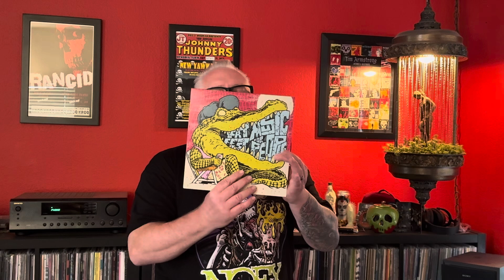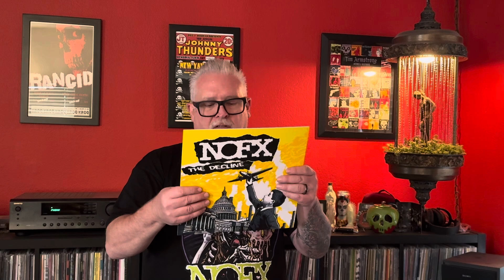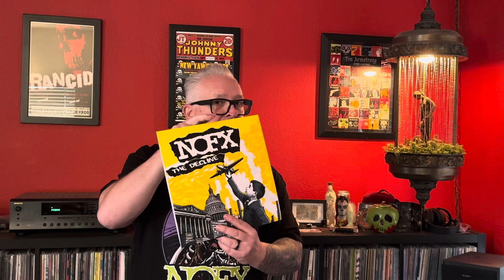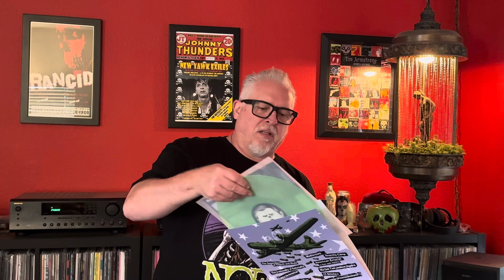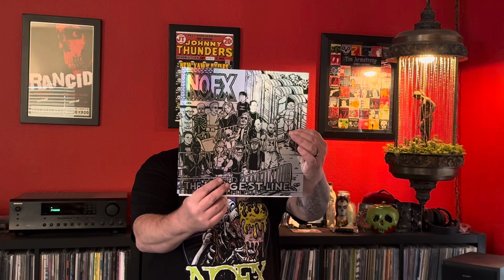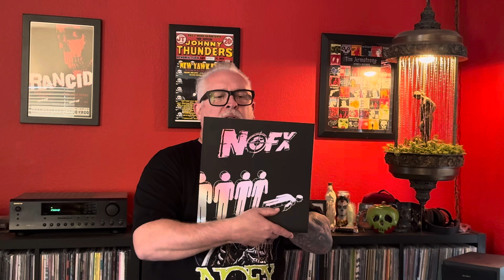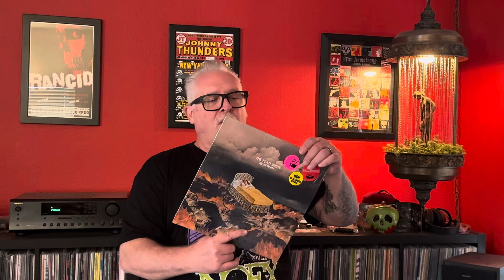Episode #42 NOFX POP UP SPECIAL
Episode #42 NOFX  POP UP SPECIAL plus a couple from the fat records booth at the final show ￼